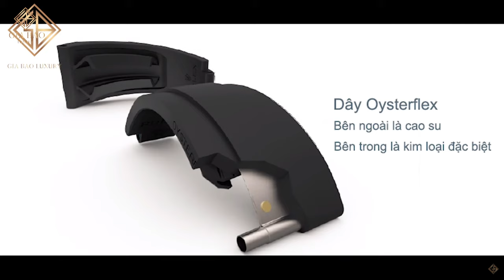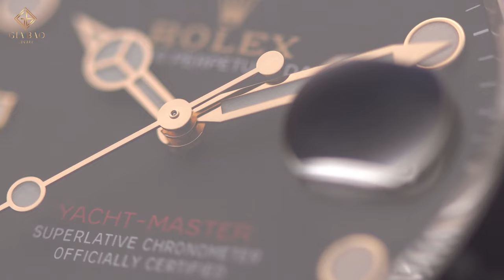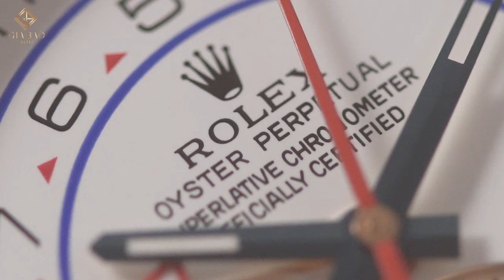Yacht-Master II có phải phiên bản nâng cấp hơn của Yacht-Master?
Cùng có cái tên chung là Yacht-Master nhưng về phương diện thiết kế, về bộ máy giữa Yacht-Master và Yacht-Master II có quá nhiều điểm khác biệt rõ ràng. Theo dòng lịch sử của Rolex cho thấy, ký hiệu “II” xuất hiện phía cuối một tên đồng hồ thể hiện sự nâng cấp hay cải tiến cho một dòng đồng hồ đang tồn tại. Nhưng về thực tế, có nâng cấp hay không?

Hệ thống showroom:
- 69 Quang Trung, Hai Bà Trưng, Hà Nội
- 55 Đống Đa, Hải Châu, Đà Nẵng
- 164 Trần Hưng Đạo, Quận 1, TP Hồ Chí Minh